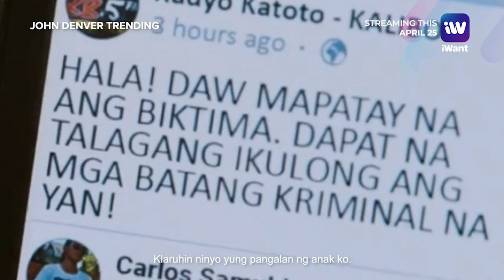John Denver Trending Streaming on iWant! | iWant Free Movies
Dahil sa isang video na inupload sa social media, nagbago ang buhay ni John Denver. Bakit nga ba sya nag-trending?

Catch the award-winning film JohDenverTrending, directed by Arden Rod Condez--streaming for FREE on iWant this April 25!